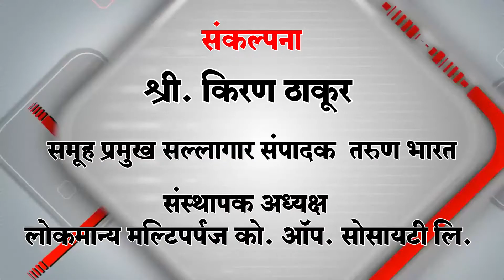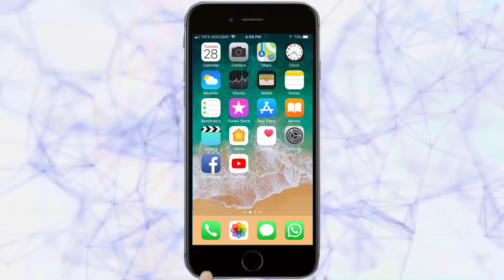शालेय विद्यार्थी घेताहेत निवेदन कौशल्याचे धडे ! ... | Belgaum News | 07-01-2020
शालेय स्तरावर विविध उपक्रम राबविले जातात. त्या उपक्रमात प्रामुख्याने स्नेहसंमेलनाचा सोहळा अधिकच वैशिष्टयपुर्ण असतो. शाळा स्तरावरील उपक्रम विद्यार्थ्यांसाठी असल्याने कार्यक्रम खुलविण्याची आणि फुलविण्याची जबाबदारी विद्यार्थ्यांनीच पार पाडावी या अनुषंगाने निवेदक म्हणून सर्वच शाळेत विद्यार्थ्यांचीच निवड केली जाते.

Ads : PRATIKSHA PHOTOS